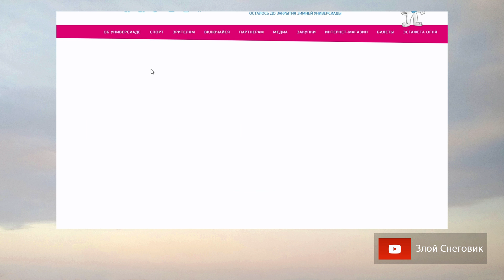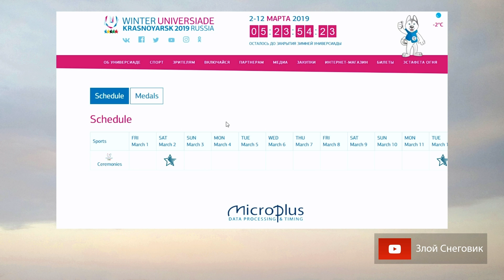УЖАСЫ УНИВЕРСИАДЫ и Ковтун ВЫИГРАЛ короткую программу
... На Универсиаде в Красноярске в соревновании по фигурному катанию среди мужчин, Максим Ковтун победил в короткой программе, набрав за свой прокат 91.74 балла.

Результаты остальных участников найти крайне сложно, потому что на сайте Универсиады нету абсолютно никакой информации по поводу спортсменов и их результатов, показаны только медали, которые вообще ни о чем не говорят.